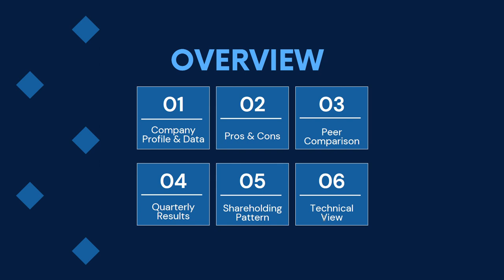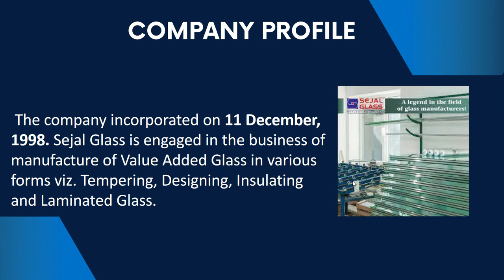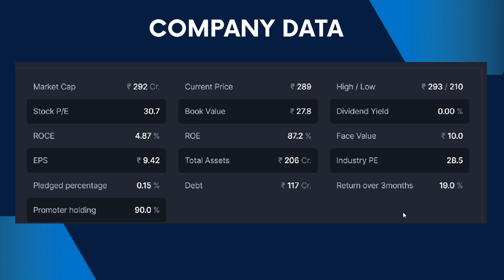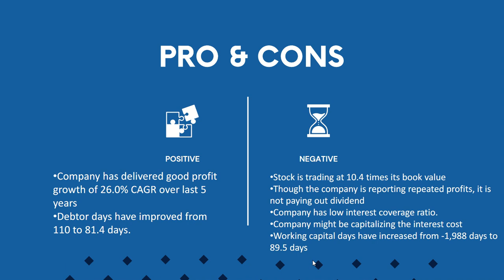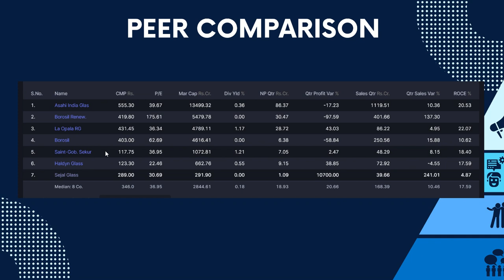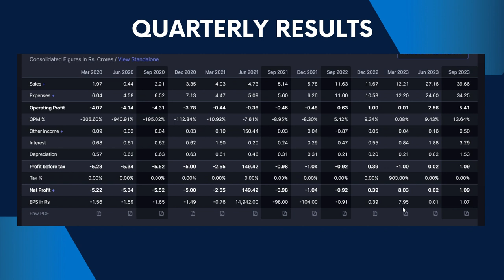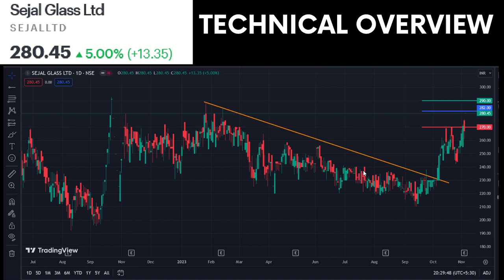Sejal glass Share Analysis | sejal glass Breaking News | The Smart Investor